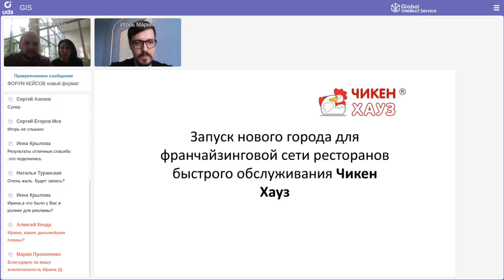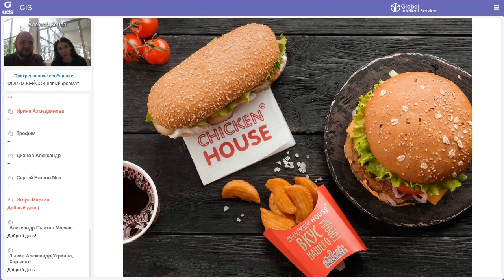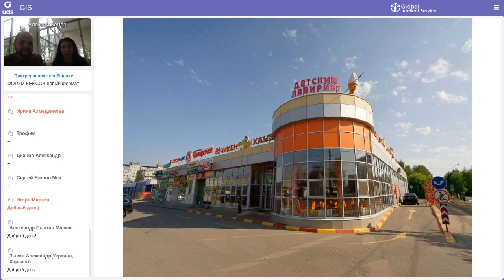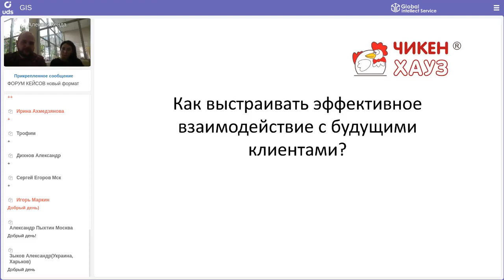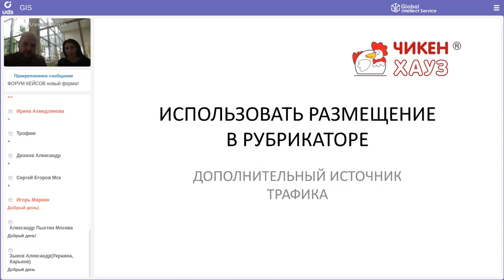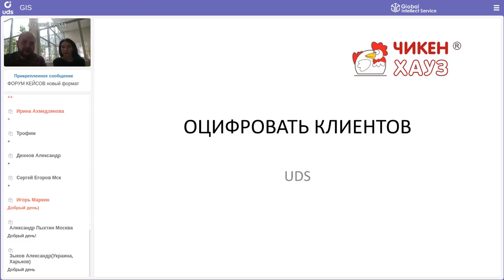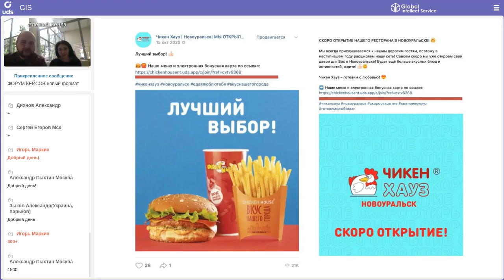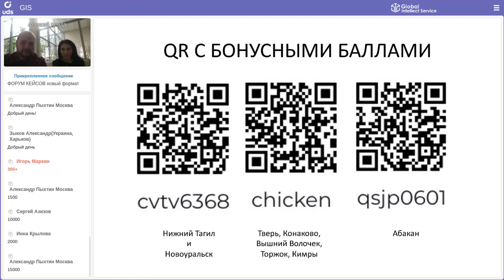СЕТЬ 🍗РЕСТОРАНОВ БЫСТРОГО ОБСЛУЖИВАНИЯ: запуск нового города с UDS🔥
ФОРУМ КЕЙСОВ UDS |Кейс Федеральной сети ресторанов быстрого обслуживания «Чикен Хауз»

СПИКЕРЫ: 👤 Бабаханова Эльвира и Алексей Кенда
📍г. Тагил, Новоуральск

Кейс о том, как при помощи UDS эффективнее открывать филиалы в новых городах.

• 1 033 клиентов оцифровано еще до открытия заведения при населении в 80 000 человек